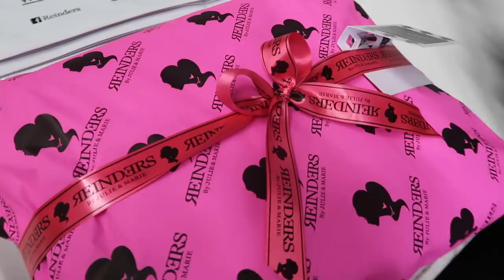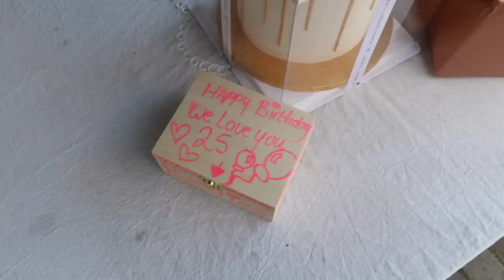ONZE BESTIE + LIEFDE ZIJN JARIG! - REINDERS WEEKVLOG #77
In deze weekvlog hebben we dubbel feest: onze bestie Loesje en liefde Mike zijn allebei jarig en ondanks de quarantaine proberen we er toch een klein feestje van te maken. Ook nemen we je mee naar het Reinders kantoor waar we jullie pakketjes inpakken en doen we een kindershoot met Skye en Harley. Stay healthy everyone!

Luvvvvv Reinders ♥!